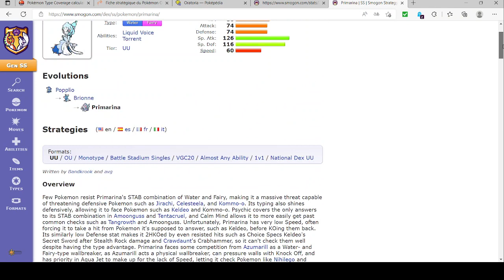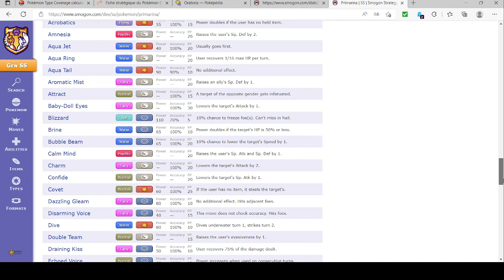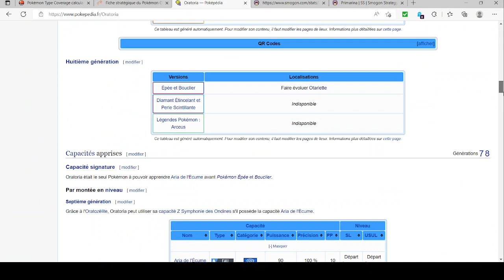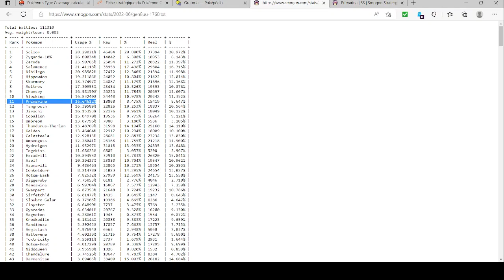Pok'Analyse Dex 7G 14 08 2022 Oratoria